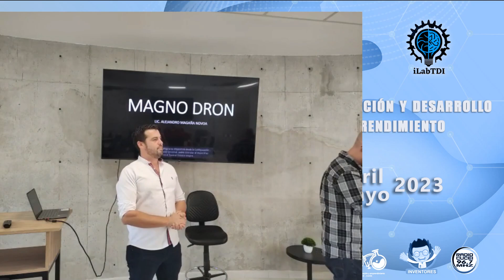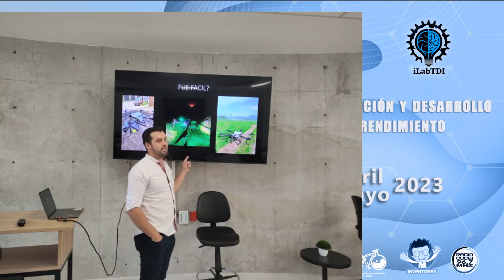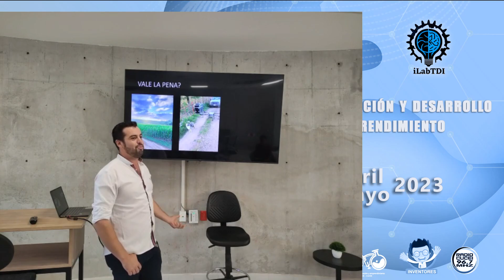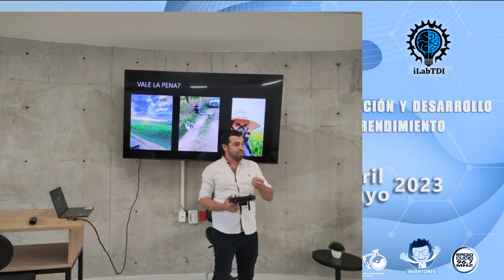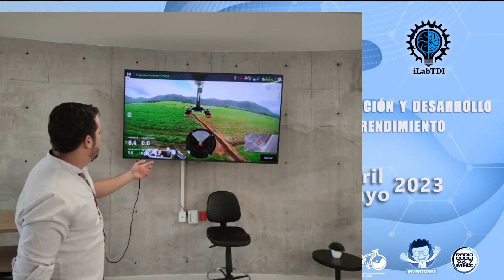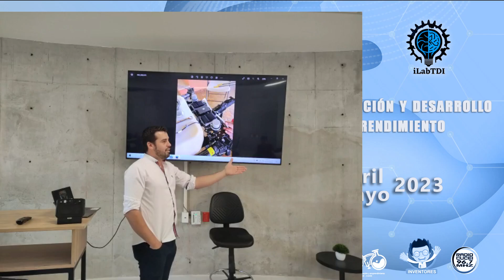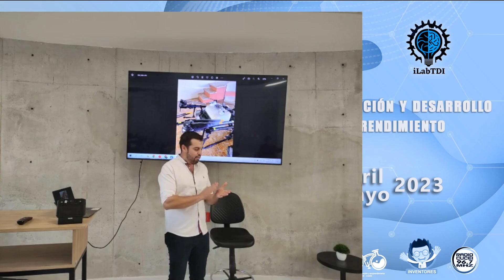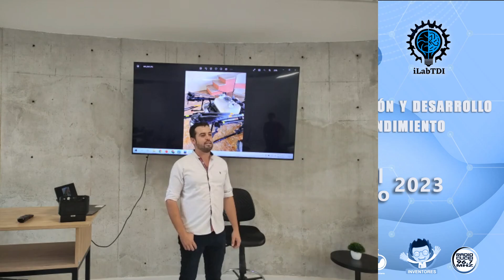Primera jornada de la inovación y el desarrollo tecnológico para el emprendimiento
Alejandro Magaña
"Influencia de drones en campo y cómo inversión"